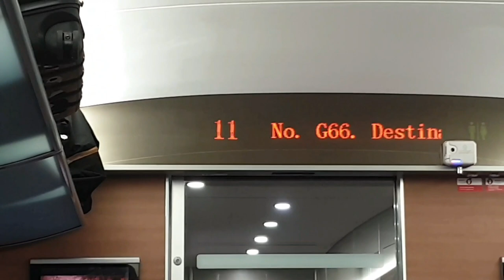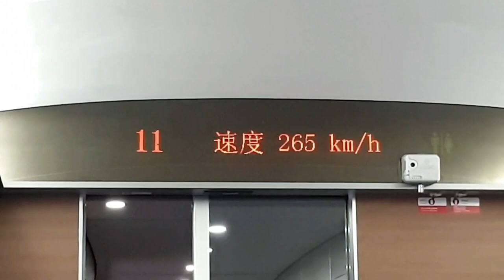Bullet Train journey from Guangzhou to Beijing by Esspee Said So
About : Esspee Said So is a V-Log channel where you will get videos based on food, travel, journeys, experiences, reviews and many more other videos too.